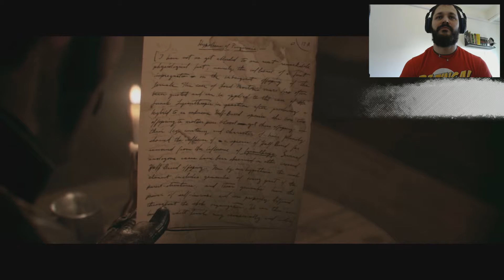The Order 1886 # 4: IN MISSIONE! SI SALVI CHI PUO'....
quarta puntata del nostro The Order 1886. le cose prendono ritmo e con questa puntata mettiamo le basi sullo sfacello di legnate che ci aspetteranno più avanti! Enjoy!